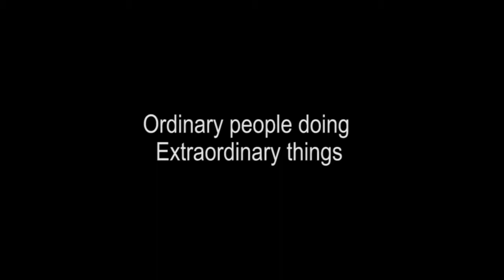'Sands of Time' by Inspirational Tabby - [Ordinary People - Teaser]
It Doesn't Matter Where You Are From,
There is A Seed of Greatness in Everyone!

Celebrating Ordinary People Doing Extra-ordinary Things.
New Single 'Sands of Time' by Inspirational TABBY

Coming Soon!